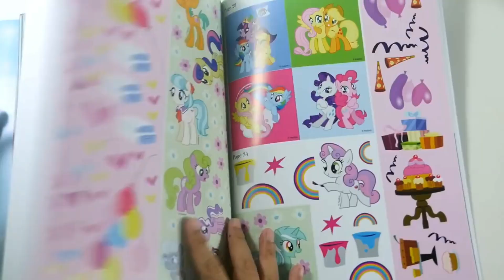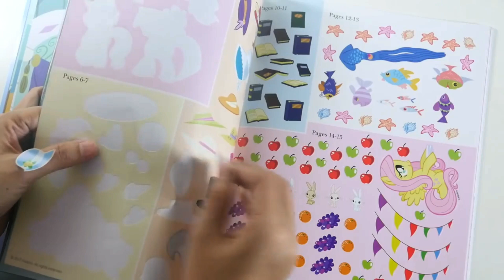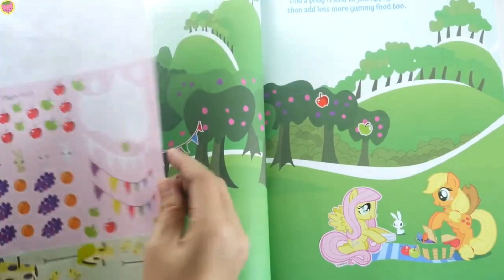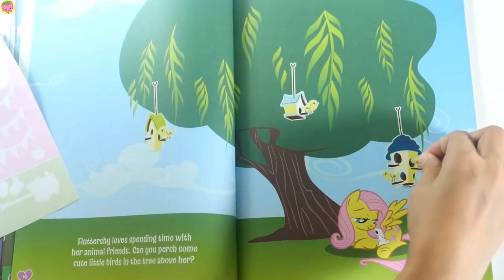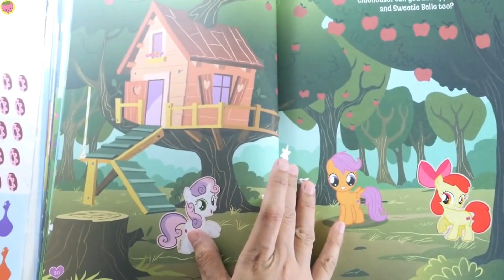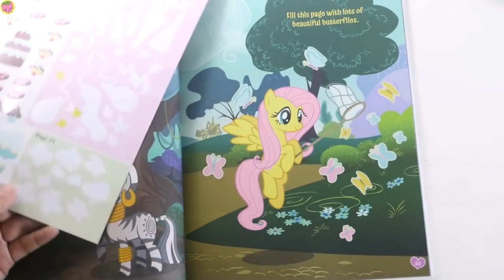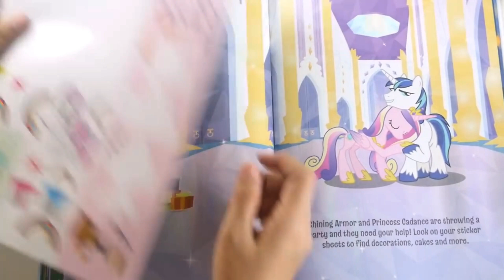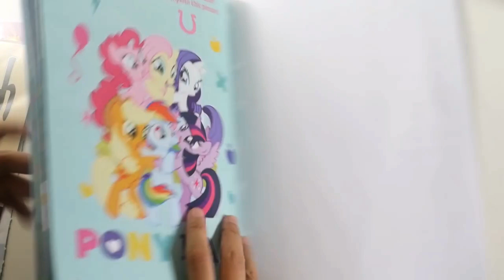MLP My little pony Activity book